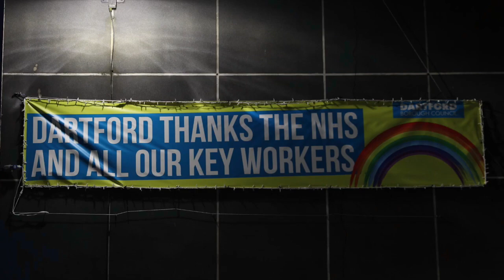The BIG Dartford Christmas Lights Switch On 2020!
Our town has experienced such loss and anxiety this year that Christmas was never likely to be entirely normal.

However, if this year has shown anything it is that we are stronger when we support each other and there’s no better time to be a community than at Christmas.

Switching on our Christmas lights this year is one of those signs that despite all the sacrifices, worries and changes to our lives that 2020 has brought we remain determined to treasure the familiar experiences that remind us of better days ahead.    it’s a time for us all to support our traders, small businesses and entrepreneurs by seeking out the great Christmas presents they have on offer either online or when their shops are open. It also gives us a chance to thank the NHS and all key workers who do so much to help us all.

 Finally, It’s important that the wonderful young people of Dartford see that Christmas remains a special time. One of those youngsters, Tireni, won our sponsors’ colouring competition this year and would normally have been invited to the stage in the High Street to help switch on the lights. Instead, Tireni joined us on a fabulous ZOOM call with Santa, the Mayor and a number of special celebrity guests (  Look out for appearences from David from Milkshake!, Twist & Pulse and panto king Christopher Biggins!)

Dartford is lucky to have an amazing community of shops and businesses. Every year, they help create a wonderful Christmassy atmosphere in the town with their support for all our events and decorations.  Our thanks and appreciation goes to all of them.  So many many thanks to  The Orchards Shopping Centre, The Priory Shopping Centre, Prospect Place, McDonalds, Aldi, Sainsburys, Marks & Spencer, The Bull & Vic, The Orchard Theatre, Dartford Messenger, Dartford Market, Wilko, Lollipops and everyone at Dartford Borough Council. Thanks too, to the guys at Taking the Pixels who helped us with all the zoom and broadcast technology.   It’s a very special goodbye to the wonderful Debbie from The Orchards Shopping Centre who has done so much to shape and support this event over the years. Thanks so much Debbie.

With any luck, and supported by the best efforts of heroes from science and medicine, we will soon be back to seeing each other in person again.  You can be sure that next year’s Light Switch on will be one big excuse for a party!

In the meantime, settle back and watch a little bit of history as host Gary Goodmaze leads us through Dartford’s first ever Light Switch on via Zoom!!

Merry Christmas Dartford.

Jeremy

Leader of the Council.